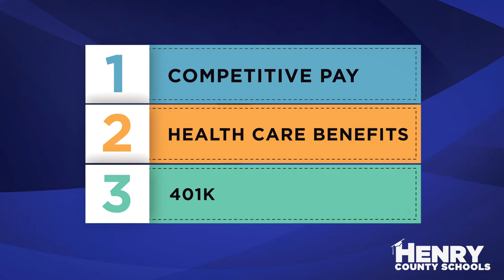Work With Us! Henry County Schools Recruiting - July 2022